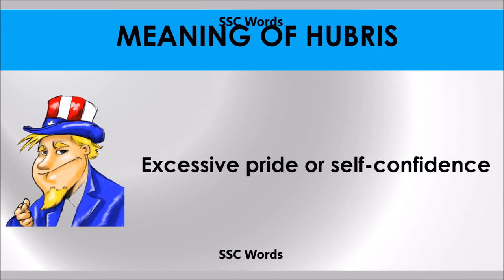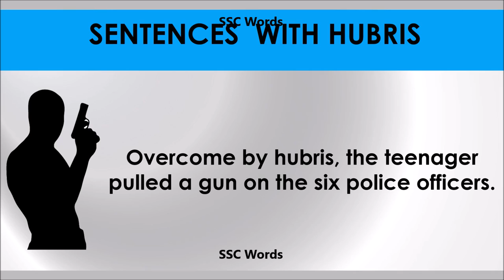Hubris # Improve English # Meaning and 5 sentences # GRE CAT GMAT word # SSC Words